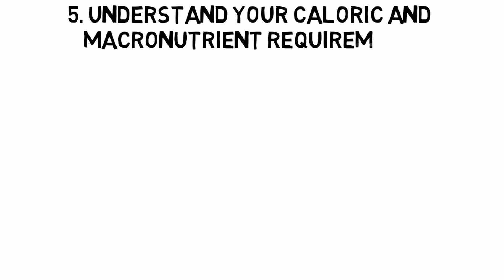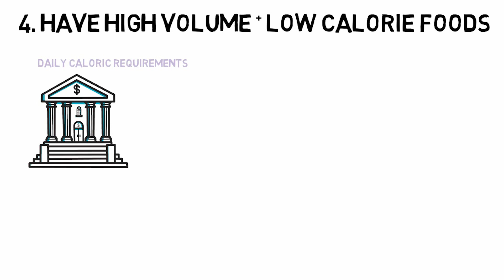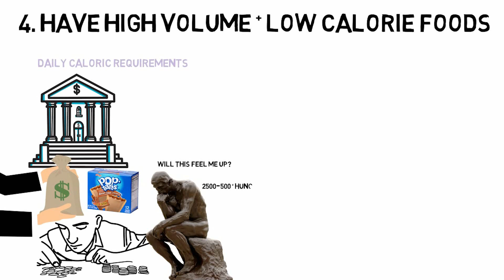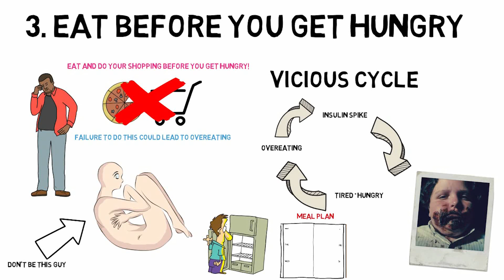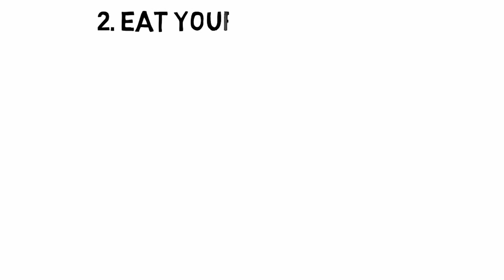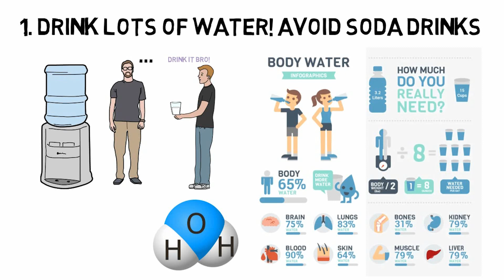How To Stop Overeating | Stop Binge Eating & Control Your Appetite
Overeating will destroy your weight loss unlike anything other, if you are serious about losing fat you must begin using effective measures to tackle overeating. In this video, I will go over 5 of my best methods to stop binge eating.

5: Know your daily caloric and macronutrient requirements for losing fat

Overeating is context-based, what is considered overeating for one person might be undereating for another. Therefore, it is important that you calculate your daily caloric requirements for fat loss. Only after being aware of these numbers can we gain a conscious understanding of what is classified as overeating for us.

Don’t forget to also calculate your macronutrient requirements, although you only need to focus on ‘calories in vs calories out’ for weight loss being cognizant of the ratio of fats, carbohydrates, and proteins will yield better results regarding body composition.

 4. Have high volume, high satiating-low calorie foods

You can imagine your daily caloric requirements to be like a bank account, if you withdraw more money then what you have (consume more calories than required) you are in trouble. It’s much easier to go overboard on the calories when you eat foods that are dense in calories. These foods tend to be sweets and chocolates, avoid these! Unless you have enough wiggling room, unfortunately, many of us do not.

Instead, put your focus on foods that are high volume and low in calories. These foods most frequently come in the form of vegetables, however, there are various meats that fit the criteria. It’s all about making smart choices and eating foods that keep you full for longer periods of time.

3. Eat before you get hungry

Make sure you eat your food before you get hungry! If you wait for the hunger to develop, it becomes incredibly easy to overestimate your hunger and then overeat. A good practice is to schedule your eating daily, and ensure that you spread your meals throughout the day. It’s much easier to manage your calories when you don’t give yourself a chance to get hungry.

2. Eat slowly and mindfully

It usually takes 15-20 minutes for us to feel satiated after we begin eating, this means that if we eat quickly we will be more prone to overeating. To counteract this, it is wise to eat your food mindfully, this allows your body to digest the food properly and for you to gain a better gauge of your hunger. Mindful eating also has a nice by-product of allowing you to enjoy your food more, and be more grateful for it.

1. Drink water and not sodas

Drinking water helps you stay full as it fills up your stomach. The beauty of water is that it doesn’t have any calories! You can mix your water with lemon, cucumber and other low-calorie additives to add a bit of flavour. Try to keep away from sodas, these drinks are packed with sugar that will spike your insulin levels leaving you worse off. You should be drinking lots of water anyway during your fat loss journey so this is a no-brainer!

Glorious Tag Spam:

how to stop overeating, how to control your appetite, how to stop binge eating, how to control cravings, how to lose belly fat, how to lose fat, how to stick to your diet, how to stay on your diet, how to feel full while dieting, how to stop overeating
hunger control tactics